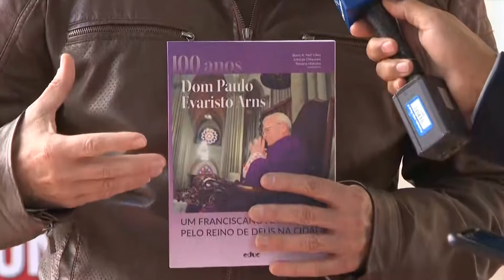PUC-SP lança livro sobre cardeal Paulo Evaristo Arns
Em comemoração ao Centenário de nascimento de Dom Paulo Evaristo Arns, um livro foi lançado na PUC em São Paulo. Quem esteve lá foi o repórter Sidinei Fernandes e tem as informações ao vivo.